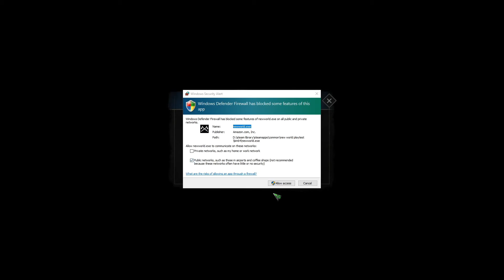StormStrikerSX9 Plays | New World [Open Beta]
Hey guys, StormStrikerSX9 here with the next StormStrikerSX9 Plays video. The next game I will be playing is New World, I will be trying out the Open Beta which is all weekend so Thu, Sep 9, 2021 – Sun, Sep 12, 2021. I might get the full game of this when it comes out we will see. Hope you guys enjoy this game and video. Also will you be trying out the Open Beta, and also be getting this game when it comes out?